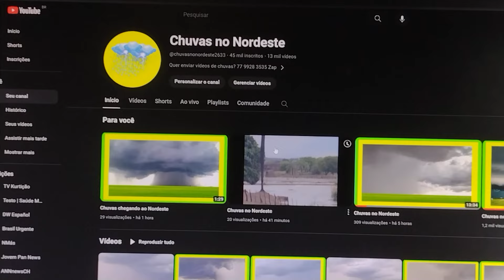Chuva no Carnaval do Nordeste